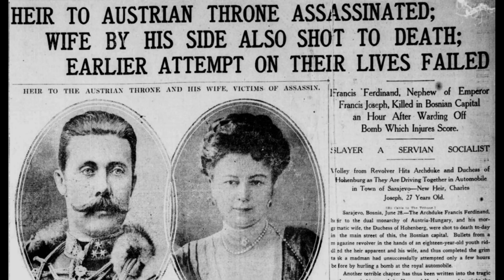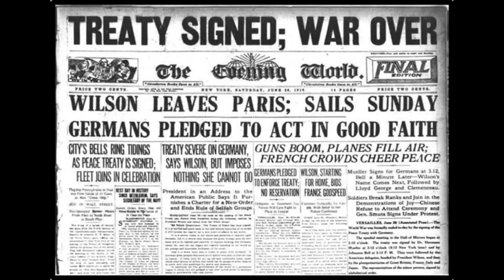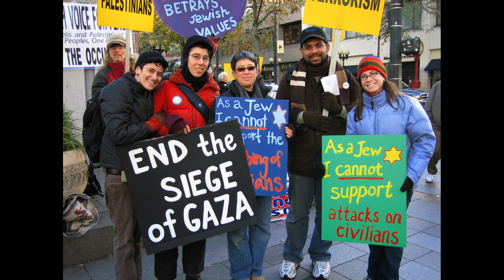Brief History of human Dumbness and suffering, WW1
Brief history of human dumbness, greed and suffering
diplomatic crisis began on June twenty-eight nineteen fourteen, that led to the First World War in few weeks, this led to chain of events led by humans with their anger, egos & socio-economic desires. Finally, humanity had to face a disaster history has never seen before, that claimed millions of lives and showered unimaginable destruction & suffering. Under blue skies in Sarajevo, terrorists with shadowy links to the Serbian government killed Archduke Franz Ferdinand, heir to the throne of splendid Austro-Hungarian Empire, and his wife. Vienna issued a strident ultimatum to Serbia, and Germany took the side of the aggrieved Empire; Russia, driven by Slavic solidarity and confident that her ally France will extend her support, mobilized against Germany. Britain, outraged by the German violation of Belgian neutrality, came to the aid of France. The conflict that followed was the end of a world, and unleashed horrors that made the 20th century the bloodiest in history. European civilization shattered like never before and human & economic suffering of this war covered the globe from North America, Africa, India to Asia Pacific.
The Versailles treaty officially declared Germany’s war guilt, but historians find fault in every European capital. In reality this so disastrous war was not a  tragedy, but a  crime,” and its creators were “blind to the reality of the horror they were about to bring into the world.”
The First World War was one of the worst acts of political malpractice in history. The world leaders loaded with the wealth of colonialism, lacked the flexibility and foresight to avoid disaster. Their unyielding forcefulness over diplomatic solutions and providing space to each other , placing national egos over human suffering lead to fixing full blame of defeated enemy, this was utter display of human dumbness as “ we did not learn to establish lasting peace based of shared values of human equality ,economic collaborations.
Aftermath of war lead to the Bolshevik revolution and rise of Hitler, the consequences were horrific. The end game of the “Great War was a prelude to another hellish disaster for humanity.
For four long years, millions of lives were lost, cities crumbled, and hope turned to despair. The horrors of trench warfare, the rattle of machine guns, and the stench of death defined the daily existence of those caught in the grip of war. Families were shattered, communities were torn apart, and entire generations were lost.
The  message is clear: we must learn from the mistakes of the past and strive for a world where conflicts are resolved through dialogue, diplomacy, and understanding.
The destruction of World War I serves as a stark reminder of the immense toll warfare exacts on humanity. It was a time of immense suffering and loss, but it also gave birth to a global awakening. It led us to question the very nature of conflict and the importance of peace.
The aftermath of the war witnessed the birth of international organizations like the League of Nations, an attempt to prevent future conflicts and foster collective security. It paved the way for the United Nations, an organization committed to promoting peace, social progress, and human rights.
We are the inheritors of a fragile peace, one that necessitates our constant vigilance. It is our responsibility to nurture and safeguard the bonds that unite us, to bridge divides and seek common ground.
Peace is not an abstract concept; it is the collective effort of individuals like you and me. It starts within us and extends to our families, communities, and the world at large. It requires empathy, understanding, and a commitment to resolving conflicts without resorting to violence.
Let us remember the destruction of World War I not as a testament to the might of nations, but as a reminder of our shared humanity. We have the power to shape our destiny, to choose a path that leads to peace and prosperity for all.